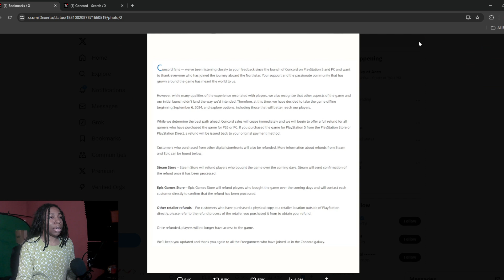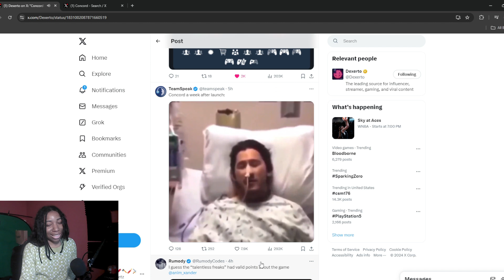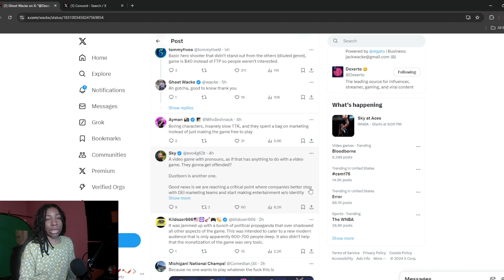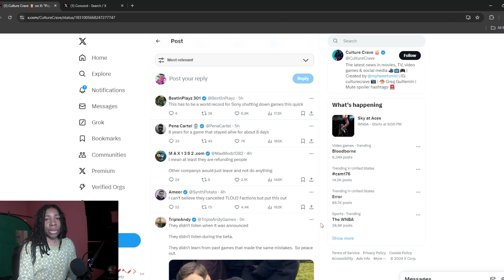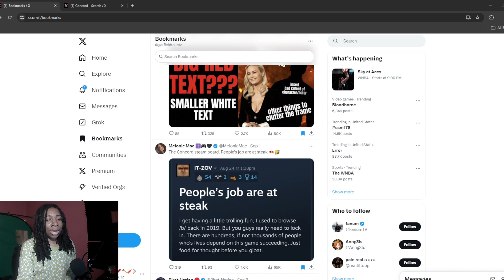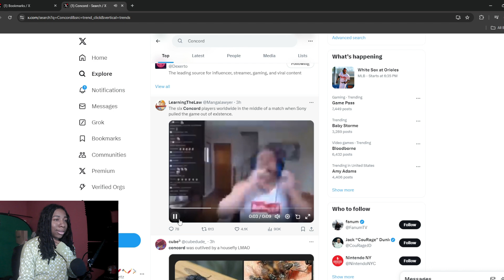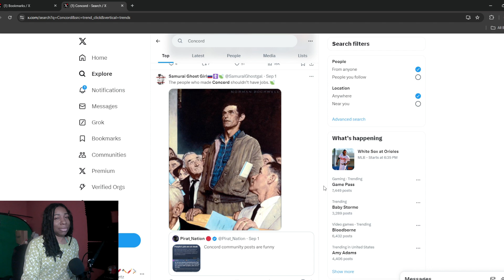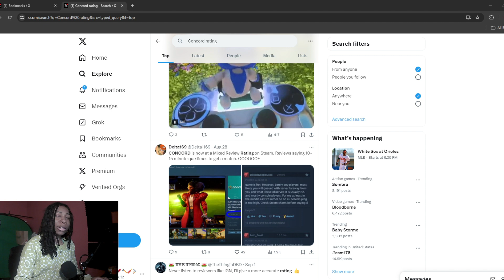Concord Shutdown lol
PlayStation announced that Concord is officially shutting down after only a week of being out. lol
The game is dead, one of the biggest flop.